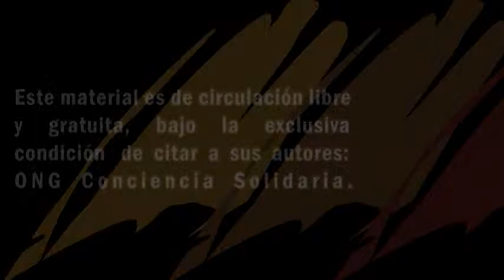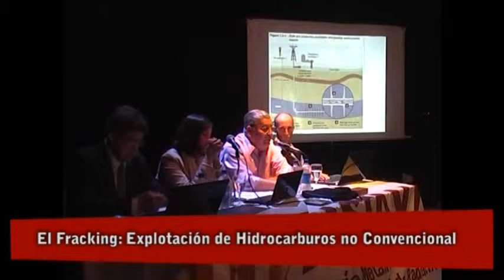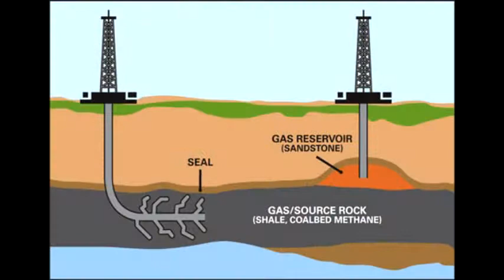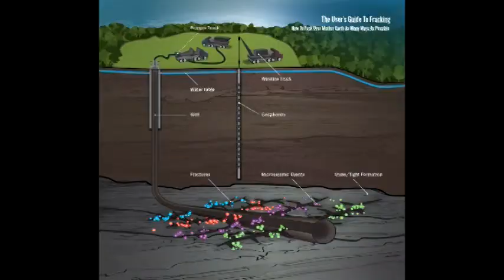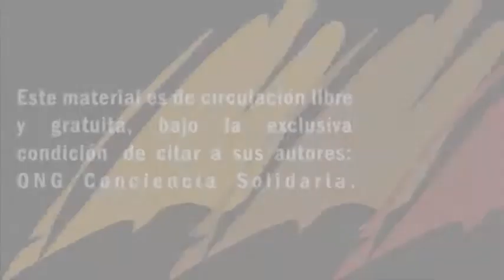Conferencia: La Acción legislativa en el marco de la protección socio-ambiental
En la mañana de hoy viernes 4 de octubre de 2013, la Ong Conciencia Solidaria acompañando al Legislador provincial José Farez Ruiz del Frente Justicialista de la provincia de Santiago del Estero, presentaron en la legislatura de dicha provincia, 3 proyectos de ley con el objetivo de custodiar este territorio de puntuales actividades extractivas que el hombre impone al Planeta dejándole secuelas irreversibles. Nos referimos específicamente a la actividad llamada Fracking (Fractura Hidráulica), la Megaminería Metalífera a Cielo Abierto y de Radiactivos y la producción de Energía eléctrica basada en el desarrollo Nuclear.